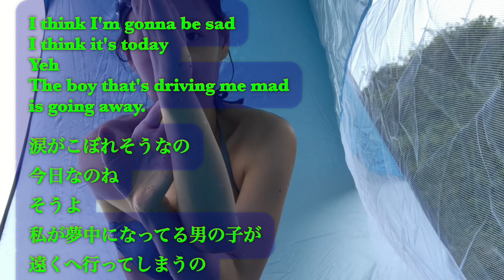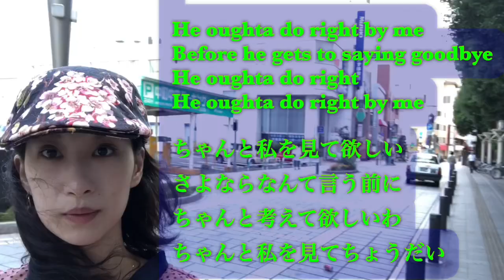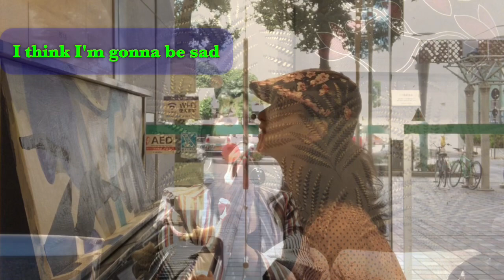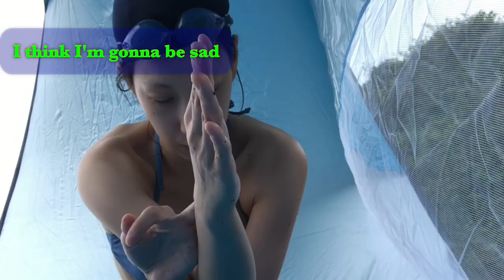水着でテント肩凝り解消ヨガ⛺️と福島巡り涙の乗車券 Ticket to Rideカーペンターズ英和訳